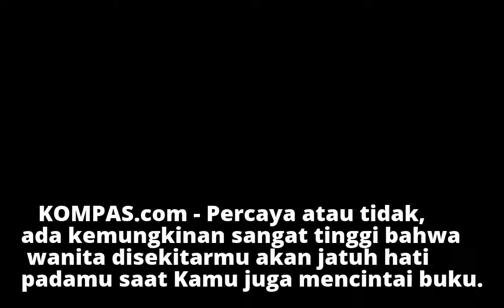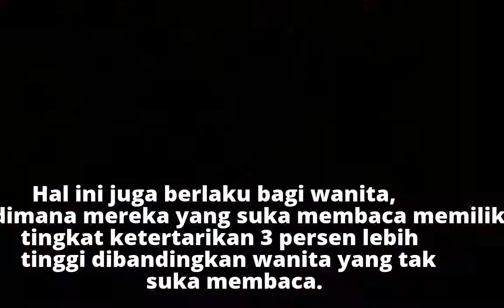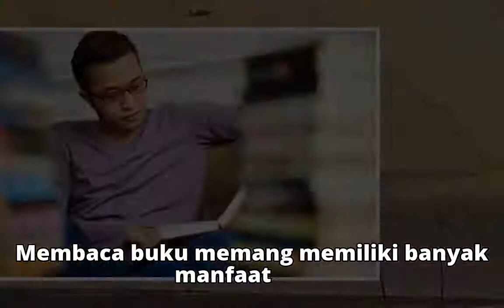Temuan Baru, Hobi Membaca Bikin Pria Lebih Menarik